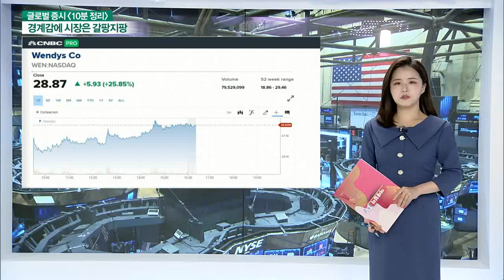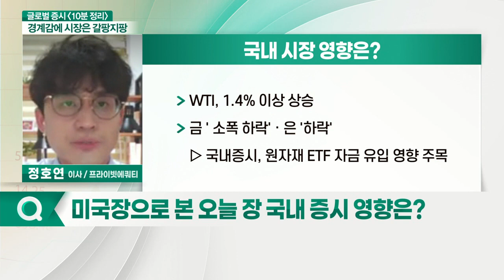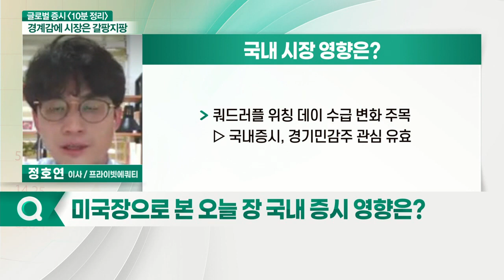S&P·나스닥·반도체주 부진... 오늘 국내 증시 영향은?_글로벌 증시 전문가 시각 (20210609)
- S&P·나스닥·반도체주 부진
- 소비·산업·에너지·부동산주 소폭 상승
- 시카고옵션 변동성지수 안정세 지속
- 위험자산 선호 구간 유지

# 글로벌 증시 체크포인트
- 유로존 투자심리 안정화 지속
- 이탈리아 국채 발행 흥행
- 필라델피아 반도체 지수 소폭 하락
- FBI 해킹 공포에 비트 코인 하락
- 글로벌 인플레 우려 주의
- 중국 4월 생산자 물가지수 상승
- 13일 미국 생산자물가지수 확인 필요

- 美 10년물 국채 금리 하락 영향 관심
- 10일, 美 소비자물가지표 발표 주목
- 15~16일, FOMC 확인 필요
- WTI, 1.4% 이상 상승, 금 ' 소폭 하락'... 원자재 ETF 자금 유입 영향 주목
- 세계 경제성장률 5.6%로 상향 조정... 추가 이익 개선세 주목
- 쿼드러플 위칭 데이 수급 변화 주목... 경기민감주 관심 유효